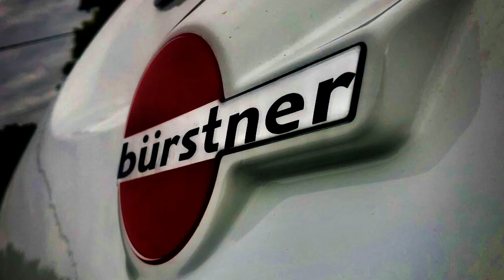New Motorhome HYMER?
So we discuss more Motorhome life possibilities

🔔Don’t miss our latest video uploads